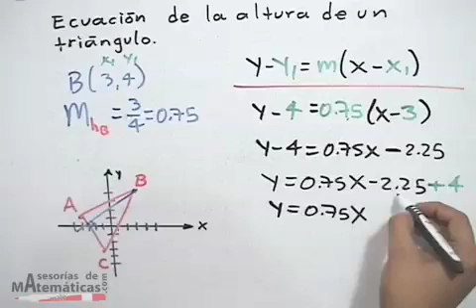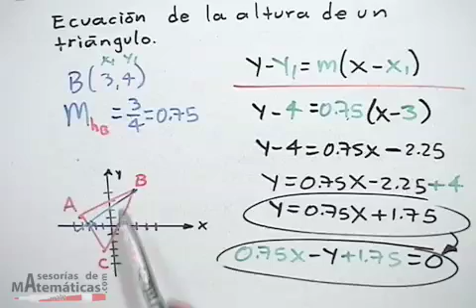Ecuación de la altura en un triángulo - geometría analítica (PARTE 2)